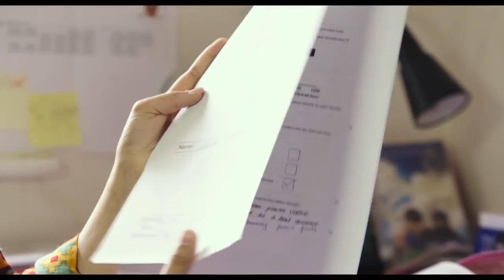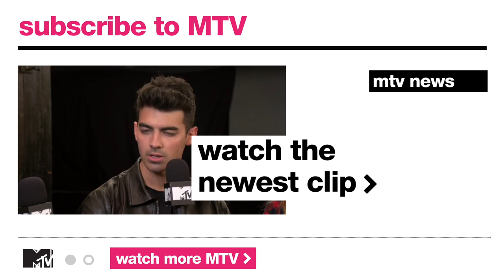The Director of ‘He Named Me Malala’ on the Power of Speaking Out | MTV News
Davis Guggenheim and Meighan Stone, President of The Malala Fund, tell MTV News about how Malala Yousafzai’s story can inspire others to change the world.